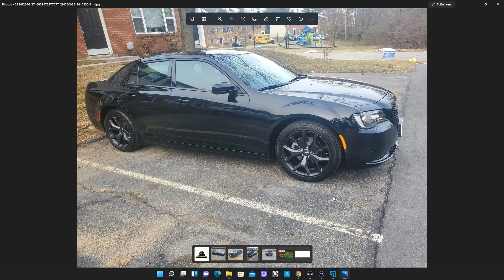Farming Simulator 22 - Checking Out My Farm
Facebook add as a friend.

Add on ps4: helton43012